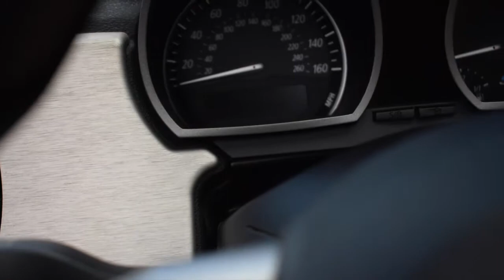Eclipse Car Sales, Bletchley, Milton Keynes. - BMW Z4,